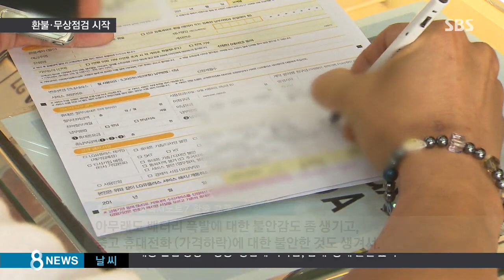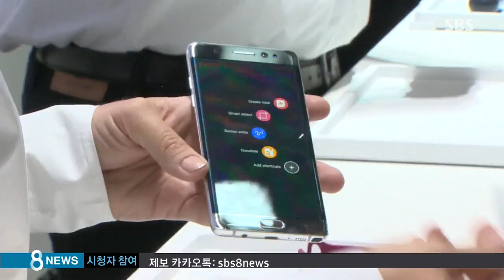갤노트7 '환불-점검' 시작…"내년 3월까지 교환" / SBS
삼성전자가 폭발 논란을 빚은 갤럭시노트7에 대해 오늘(3일)부터 환불과 무상점검을 시작했습니다. 새 제품 교환은 오는 19일부터 내년 3월까지 충분한 시간을 두고 진행하기로 했습니다.

송욱 기자의 보도입니다.